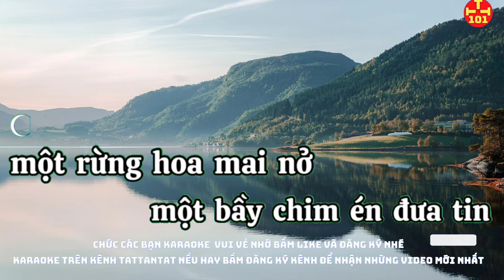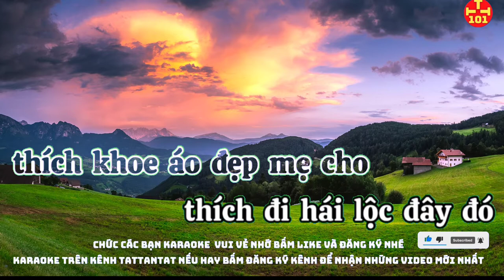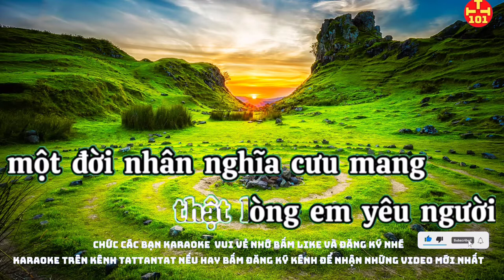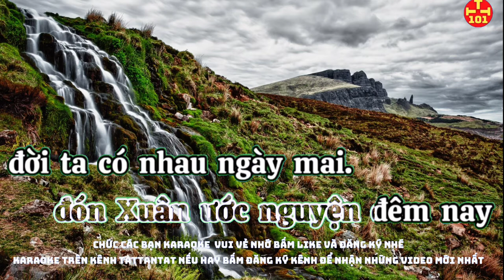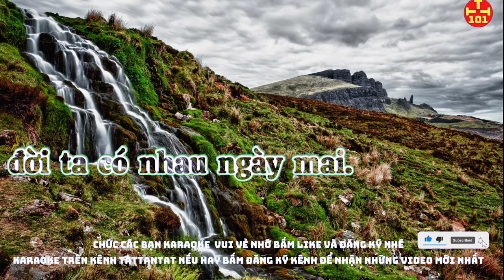Karaoke ước nguyện đầu Xuân tông nam. karaoke tattantat 101 karaoke hay nhất